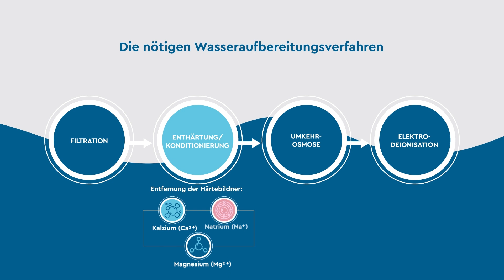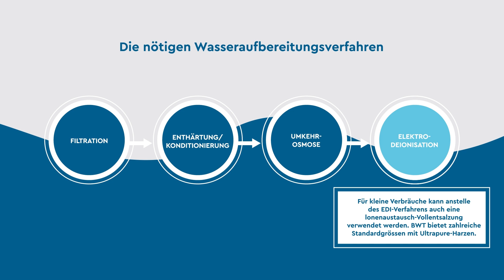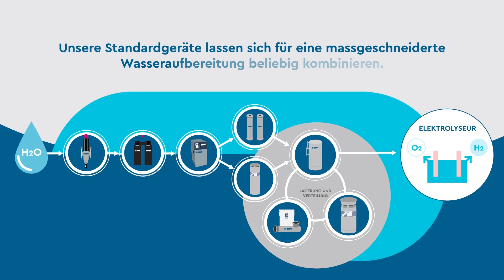Wasserstoff | Erklärvideo | DE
Wasserstoff wird zunehmend wichtiger für eine erneuerbare und nachhaltige Energieversorgung. Die Verwendung ist vor allem in Bereichen sinnvoll, wo es bislang keine anderen praktikablen Alternativen zu fossilen Energieträgern gibt. Wasserstoff ist aber nur eine nachhaltige Alternative, wenn er ökologisch hergestellt wird. Hochreines Wasser ist eine Schlüsselkomponente für die Produktion von hochwertigem Wasserstoff. Nach dem Motto "alles aus einer Hand" stellen wir umweltschonende Aufbereitungssysteme zur Wasserstofferzeugung her.